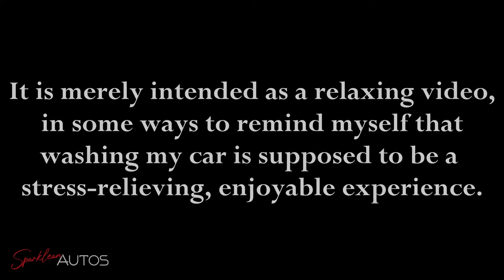Relaxing, Slow Motion Car Wash | Chill-out music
Sit back and relax with some slow motion car washing footage.

This is something I've been wanting to put together for a while, ever since I started using Stu Preston's music in my videos.

As for the cleaning itself...

Pre-Wash - the car was pre-rinsed with my trusty Karcher K4 before being pre-rinsed with Anachem Automotive's Articulate TFR, covered with a thick (somewhat over-concentrated) layer of Constellation Chemicals' Pulsar Snowfoam - over concentrated because the bottle was leaking and there was approximately 300ml left, so I just used it all 50/50 with warm water!!

Wheels - Pre-rinsed and washed with Garage Therapy ONE Wheel Shampoo at 20ml in a bucket of warm water - more to follow on this in a separate video...

Wash - My usual 2 Bucket, 5 mitt method using Constellation Chemicals' Celestia Shampoo - 5 pumps (equivalent to approximately 9-10ml) in 20L of warm water. This is more than enough to produce a ver slick, very sudsy shampoo that is very pleasant to work with. That car, as always, being washed from top to bottom, flipping pads between direction changes and changing pads for different sections of the car. Then rinsed off thoroughly prior to adding protection...

Protection - Applied a generous coating of Constellation Chemicals' Aquarius Cermaic Snow Seal. This was diluted at 1:9 through an old foam lance, sprayed over the entire vehicle and allowed to bond for 2 minutes, before being thoroughly rinsed leaving a level of protection which is clearly visible in terms of its ability to repel water. The car was then towel-dried off, the glass finsihed off with Garage Therapy ONE Glass and the tyres given a top-up coat of Garage Therapy ONE Tyre Serum.

Cleaning Equipment -

Karcher K4 Full Control Pressure Washer

Adjustable Spray nozzle and Quick Release Connectors

Detail Guardz Wheel Corner Rollers

Pump Sprayer

Digital Paint Thickness Gauge

LED Torches

Garage Wheeled Stool

Camera Equipment -

FOSITAN 180cm Tddripod

SanDisk Extreme PRO 64GB Memory Card

Microphone for Editing

Camera Bag